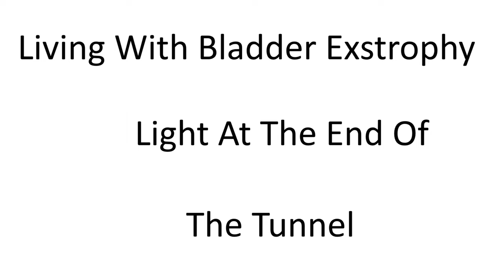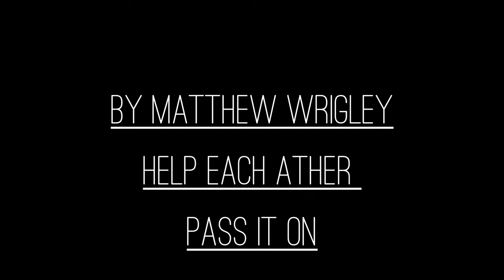Living With Bladder Exstrophy Light At The End Of The Tunnel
In the next part i chat about There is a light at the end of the tunnel

Bladder Exstrophy can be hard to live with but remember there is a lot of help out there and the is a light at the end of all this stay strong